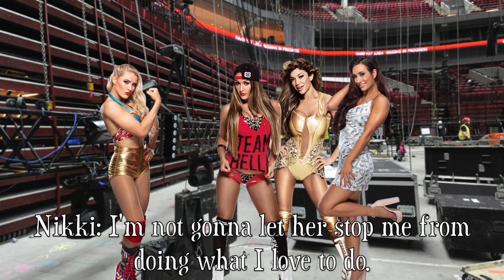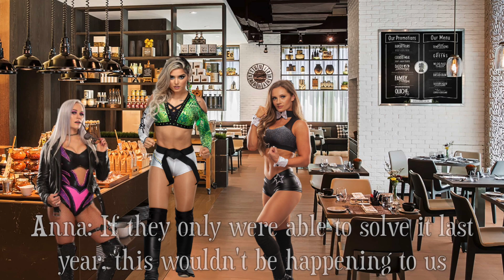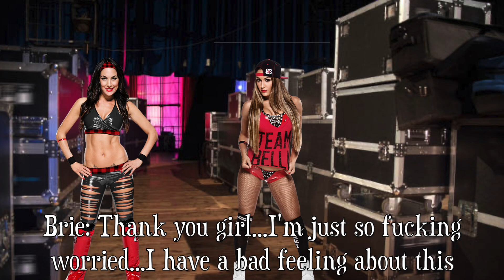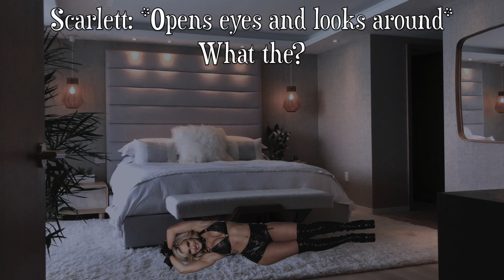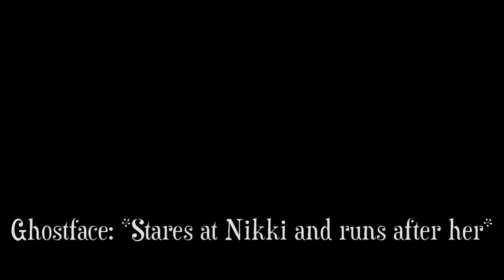Divas Death Show S2 Episode 2 ¶The Promotion¶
Wanted to release the first 2 eps close to each other, but the other eps will be released every 3-4 days!
Cast:
WWE:
Aksana:  Sam Bella
Alicia Fox:  Raven
Asuka: Nora
Brie Bella: Jamarion
Carmella: Elder
Eve Torres: Alex-Ann
Lacey Evans: Elder
Lita: Ty
Liv Morgan: Alexis
Melina: Tahj'Ere
Nikki Bella: Sam Bella
Rosa Mendes: Ailina
Stephanie McMahon: Tahj'Ere
Torrie Wilson: Kimora
Trish Stratus: Jamarion

NXT:
Candice LeRae: Ethan
Eva Marie: Kaniah
Io Shirai: Sam
Scarlett: Rex
Shotzi Blackheart: Sam
Xia Li: Skyler

AEW:
Anna Jay: Alex-Ann
Big Swole: Reitha
Brandi Rhodes: Skyler
Hikaru Shida: Aaron
Nyla Rose: Reitha
Penelope Ford: Kaniah
Riho: Melanie
Taynara Conti: Nora

Dead (In Order):
Serena Deeb: Kayla
Britt Baker: Ailina
Michelle McCool: Ty